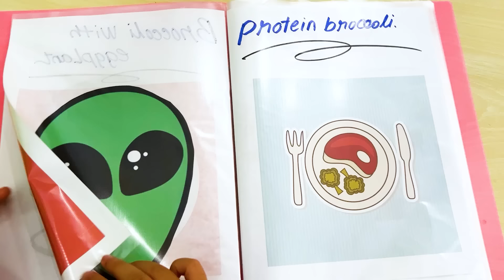¡Las Aventuras de Emma y su Amigo Extraterrestre con Juguete de Nave Espacial!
¡Hola amigos! Hoy les traemos unas historias increíbles sobre Emma y su amigo extraterrestre. Todo comenzó con un gran ¡BOOM! Cuando miraron afuera, vieron a Eric, un extraterrestre, justo en la puerta de su casa. Aunque al principio se asustaron un poco, pronto descubrieron que Eric era muy amable y necesitaba ayuda con su nave espacial que no funcionaba bien. Así que Emma, su Tía y Eric vivieron muchas aventuras emocionantes en la Tierra. Ellos visitaron varias tiendas en busca del paraguas perfecto. Finalmente encontraron el paraguas adecuado para la nave espacial de Eric.

Esta historia tan bonita nos enseña lo importante que es tener compasión y ayudar a los demás, sin importar lo diferentes que sean. También nos muestra lo valiosa que es la empatía, como cuando Emma se dio cuenta de que Eric extrañaba su hogar.

A continuación, viajamos al espacio con Emma y Lyndon y al planeta alienígena en juguete de nave cohete. Emma y Lyndon pretenden jugar a viajar al espacio y visitar un planeta alienígena en su nueva nave espacial de juguete. ¡Esperamos que les haya gustado esta aventura y que aprendan a ser siempre amables y comprensivos con todos! ¡Hasta la próxima, amigos!